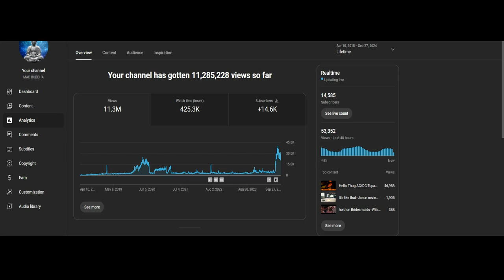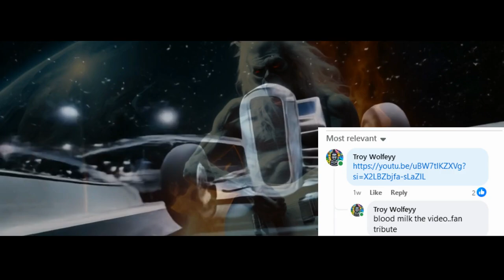Showreel promo Dream Machine Films